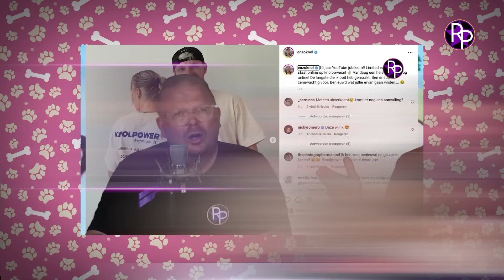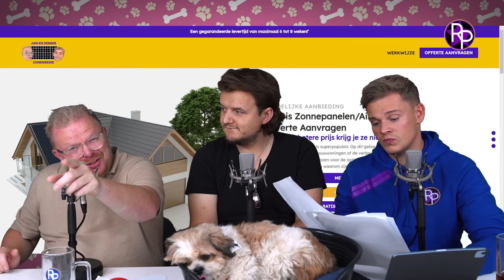Marco Borsato vier jaar de gevangenis in & Moeder van Enzo Knol belt Jan Roos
Slecht nieuws voor Marco Borsato nu er besloten is dat hij toch voor het hekje moet komen. Jan Roos weet zeker hoeveel jaren hij de gevangenis in gaat. De moeder van Enzo Knol is afgewezen door Bart, Jan Roos belt haar op.

Wij liggen onder vuur. Zorg dat RoddelPraat kan blijven bestaan en krijg iedere week een exclusieve, fantastische extra uitzending in je mail